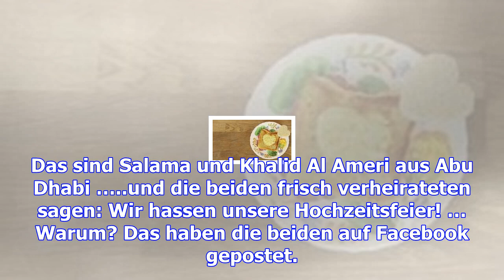"unsere hochzeit war ein graus" - warum dieses paar seine eigene feier hasst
11. November 2017 20:19 Uhr Ein frisch vermähltes Paar ärgert sich über die eigene Hochzeitsfeier: N...